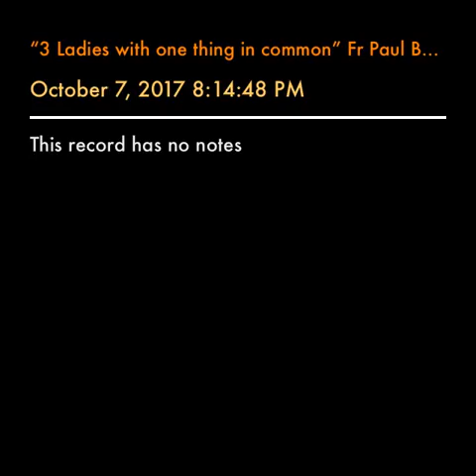“3 Ladies with one thing in common” Fr Paul Baky COCC 10-7-2017